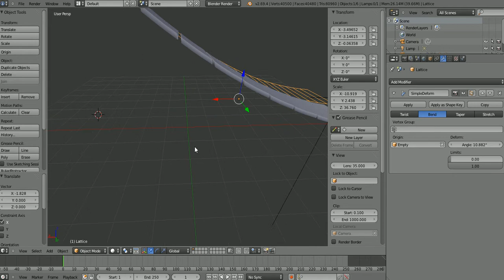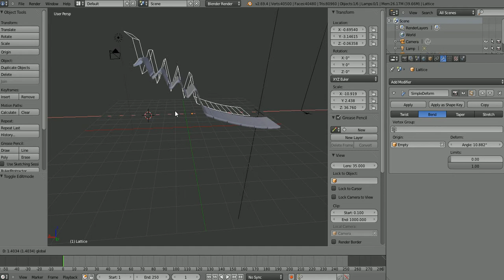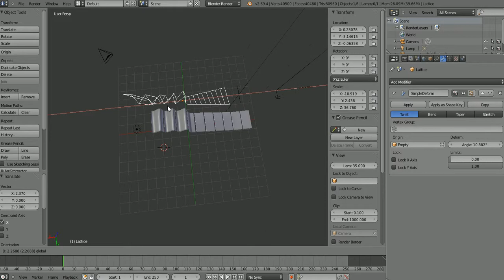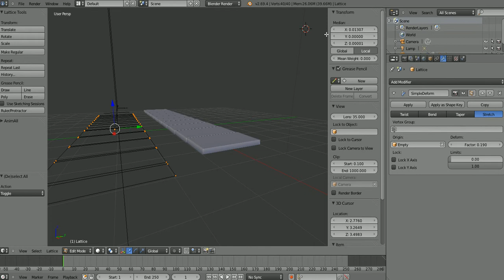blender 2.69 test deformando con lattice modifier